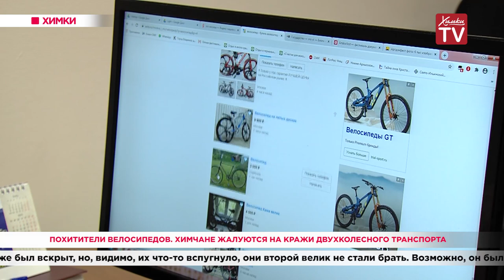Похитители велосипедов. Химчане жалуются на кражи двухколесного транспорта. 26.06.20